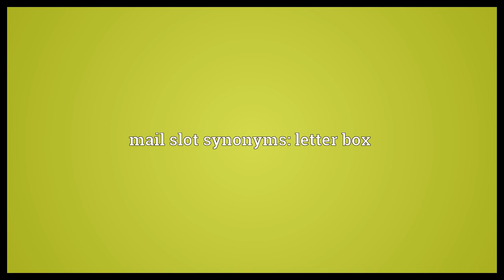Mail slot Meaning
Video shows what mail slot means. A slot in a wall or door through which mail is delivered.. mail slot synonyms: letter box.  Mail slot Meaning. How to pronounce, definition audio dictionary. How to say mail slot. Powered by MaryTTS, Wiktionary